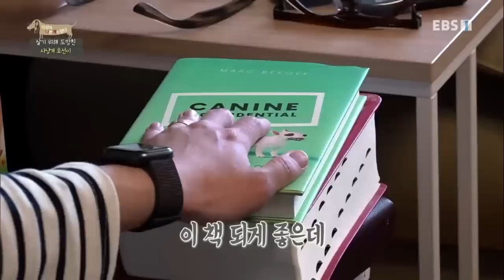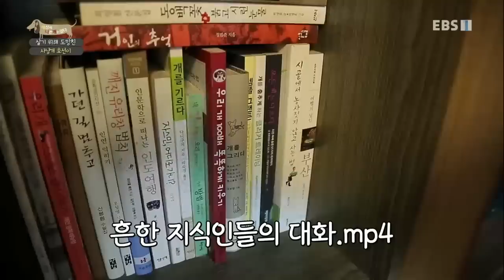세상에 나쁜 개는 없다 - 살기 위해 도망친 사냥개 호선이_#002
공식 홈페이지 살기 위해 도망친 사냥개 호선이,

좁은 케이지에서 사냥개로 살다가 살기 위해 도망친 호선이. 사냥개에서 유기견이 되고 7번의 구조끝에 반려견으로 자리잡는다 그런데 어째서인지 반려견이 된 후부터 사람을 경계하기 시작한다 호선이의 사연을 알아보고 그에...,